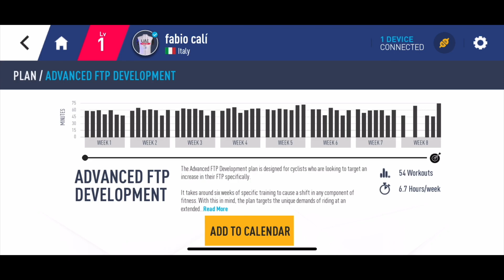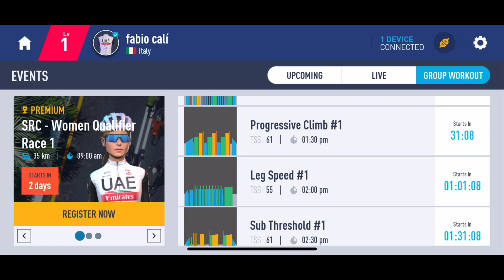MyWhoosh meglio di Zwift ? Scopriamo perché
camere d’aria RideNow
Pulegge ceramiche
Le scarpe
il mio casco
i miei occhiali
i cappellini

🔹🔹🔹🔹🔹la mia attrezzatura per realizzare i video 🔹🔹🔹🔹🔹
Gps: Garmin edge 1000
Action Cam: GoPro hero 9 black , Insta360 One R , iPhone 13
Programma: InShot , Garmin Virb